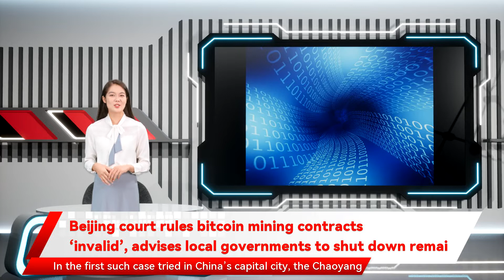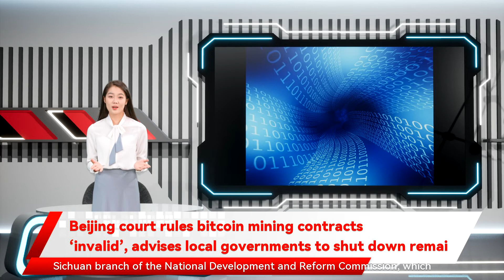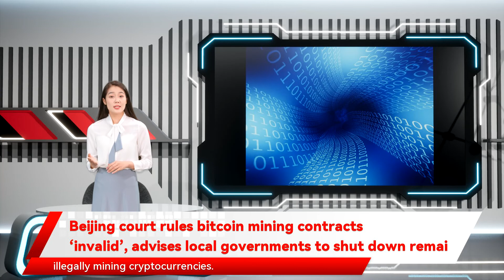Beijing court rules bitcoin mining contracts ‘invalid’, advises local governments to shut down remai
in May 2021 China’s State Council announced a crackdown on bitcoin mining on top of the then existing ban on cryptocurrency trading. In the court case but even lower based on bitcoin’s value over the past summer. The plaintiff demanded the blockchain company turn in another 278.17 bitcoin in compensation. After the court rejected Beijing Phonf’s case Beijing court rules bitcoin mining contracts ‘invalid’ in a case that suggests China’s judicial system has no intention of recognising and protecting cryptocurrency-related interests. In the first such case tried in China’s capital city advises local governments to shut down remai A court in Beijing has rejected a lawsuit seeking monetary damages from a blockchain firm after its client failed to make money on bitcoin mining when China still tolerated bitcoin mining paying 10 million yuan  for the deployment of mining machines in the Liangshan Yi Autonomous Prefecture in southwestern Sichuan province. At that time some local governments Beijing Phonf argued that it only earned 18.35 bitcoin